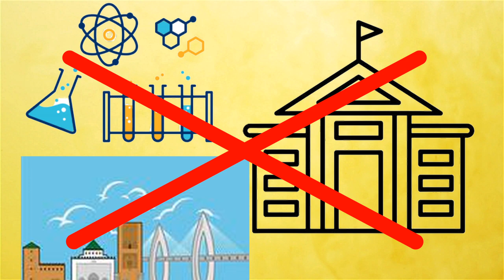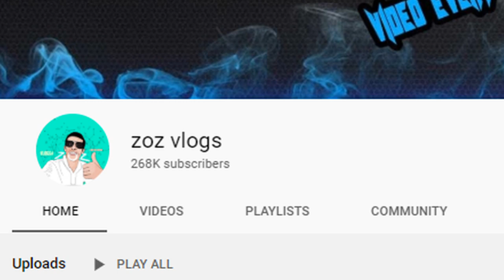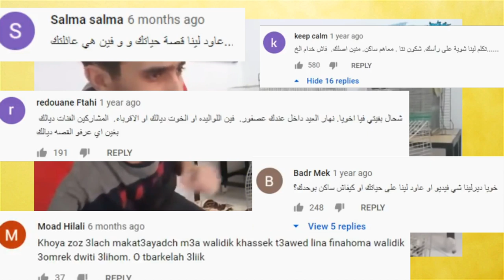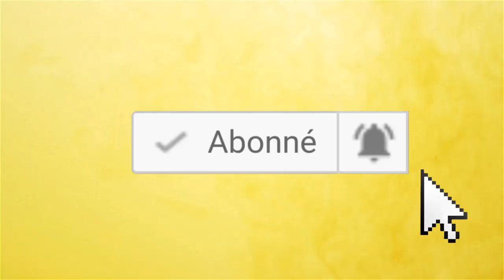شكون هو ★ zoz vlogs ★ و علاش ساكن بوحدو !؟؟ حقيقة كاملة 😱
🔹شكرا لكم على المشاهدة ♥️
ليصلك كل جديد !

حين تجمع بين الفيزياء و الفلسفة في البيت يكون الاختراع

اجي تعيش معيا 15 اليوم في الحضر و إخراج ديسك ديال الراب
طريقة سهلة للحلاقة ب نفسك و وفر فلوس الحلاق
واحيد في مغامرة الغابة وصنع وجبات شهية ( vlog 92)
مغربي يخترع مضاد جوي سيغير العالم الطائرات الروسية و الأمريكية في خطرر
مغربي يصنع ارخص كمامة في التاريخ ب عشرة دريال
Zoz vlogs-Nona Nono (Official Audio)